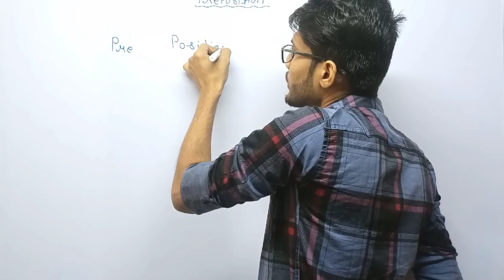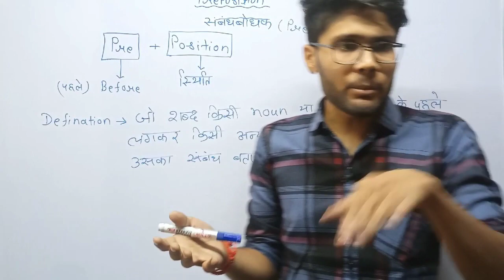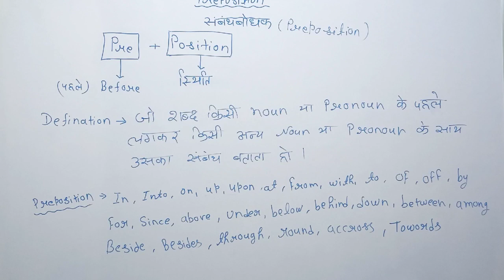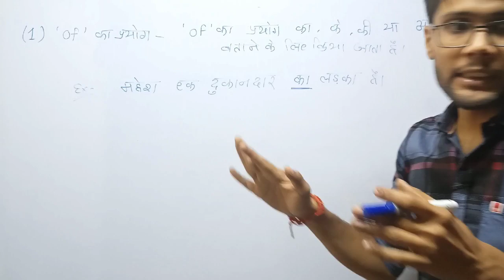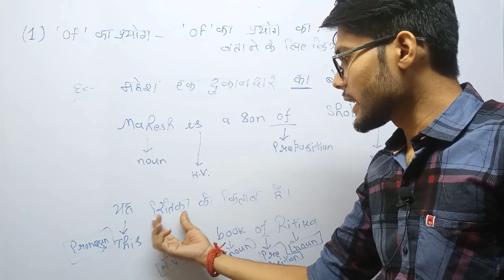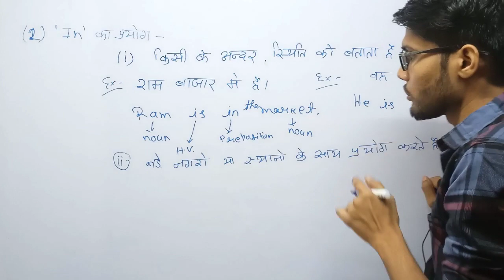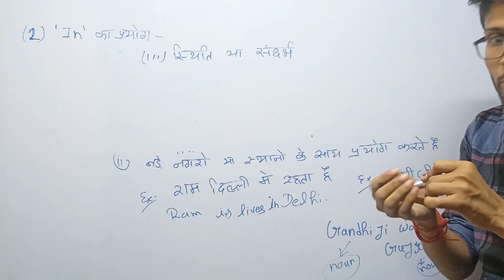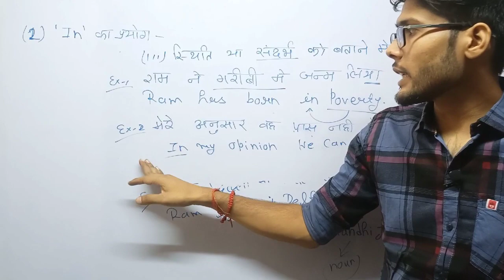Preposition Part 1 with Easy concepts by Gulshan Sir